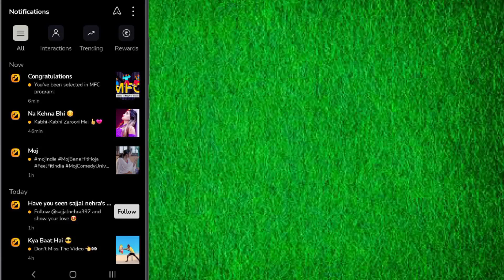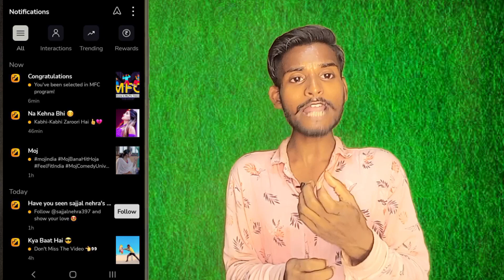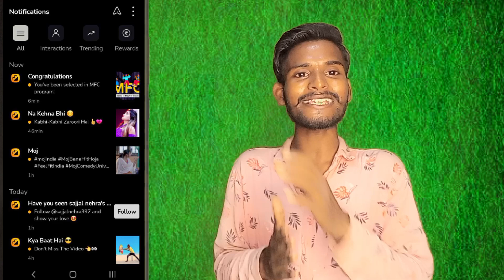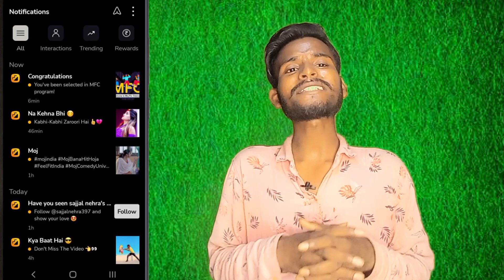Moj App Direct MFC Selection | बिना फॉर्म भरे MFC Selection हो रहा है | moj for creators selection ?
Hello dosto aaj ke video me ham batayege moj app par Vina mfc/moj for creators program me apply kiye huye bhi mfc selection kaise ho raha hai?

You've been selected in MFC program!